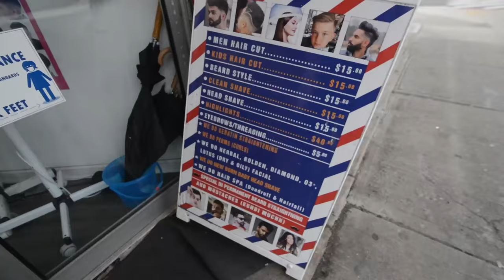INTENSE Indian Head Massage & Haircut in Jackson Heights | Ultimate ASMR Experience-no talking/music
Ben visited Jackson Heights, Queens, NYC to get a traditional Indian head massage and haircut. During the intense experience, Ben got a head massage with Indian oil, a massage gun to the neck and hands, a vibrator to the ears, and a chiropractic neck crack.

» An Intense Indian Head Massage & Haircut in Jackson Heights, Queens | Ultimate Indian Massage Experience - Haircut & Massage ASMR | Pain or Pleasure? | ASMR Head Massage, Ear Massage, Hand Massage, Cracking by Indian Barber